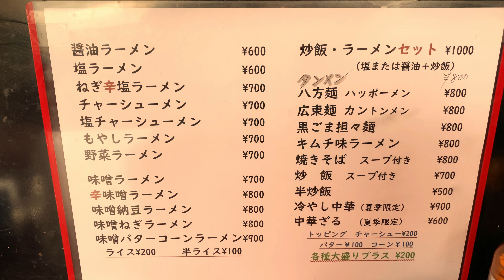【グルメ青森】自家製生麺にこだわる旨い店『麺処福士』さんに行ってきた。熊野神社も桜満開でお出迎え！！【青森県】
麺処福士
住所 : 〒 035-0051青森県むつ市新町27-6
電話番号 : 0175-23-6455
営業時間 : 11：30～(なくなり次第終了)

観光案内
むつ市料理飲食店組合

所在地：〒035-0031 青森県 むつ市 柳町1-10-25 むつ下北観光物産館内

所在地：〒035-0073 青森県むつ市中央１丁目８−１

『大畑へ。～大畑観光ガイド～。』
むつ市大畑町観光協会
所在地： 〒039-4401 青森県むつ市大畑町湊村１６５−８

 所在地：〒039-5201 青森県むつ市川内町川内115-9

脇野沢支所
所在地 : 〒039-5331 青森県むつ市脇野沢渡向26

てぐちゃんＴＶでは、相方がTwitter配信しております。
Twitterでは、日々の暮らしや、二人でお出かけした事。
昔からハマってる珈琲ドリップやエスプレッソやラテの紹介も始めました。
今後はTwitterも、応援宜しくお願い致します。

てぐちゃんＴＶセカンドチャンネル、その名も【 Coffee Break】も宜しくお願い致します。